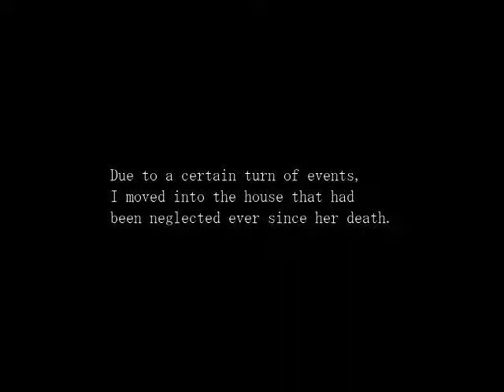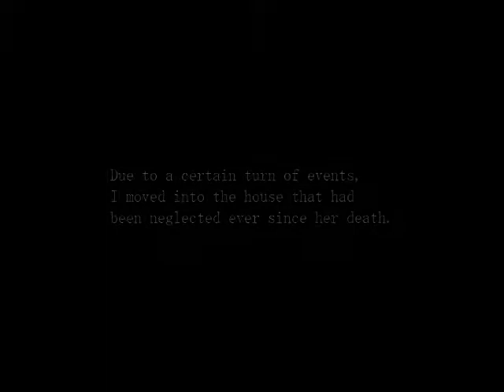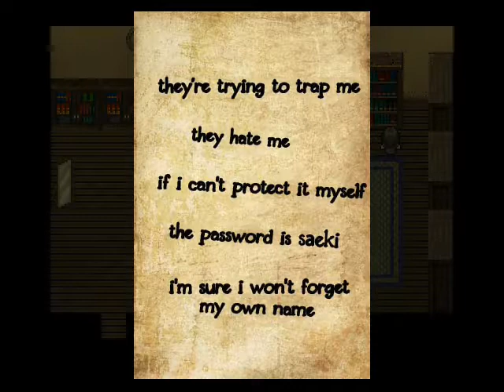Lets play Paranoiac Part 1 - SLIPPERS!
Love the slippers, Hate the nightmares.

Paranoiac is game made by Uri, Its about a girl named Miki who is given her dead aunt's house but as we all know its undoubtedly haunted by a monster that's gonna kill her, And more importantly us many times.